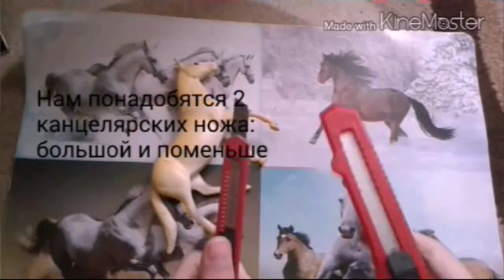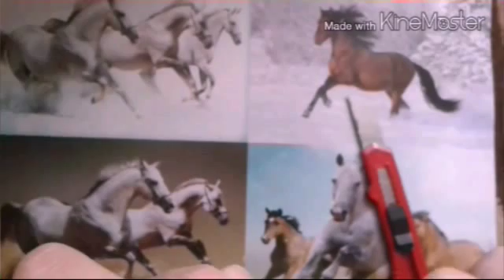TUTORIAL:HOW TO CHANGE THE POSE OF THE MODEL OF HORSE/КАК ИЗМЕНИТЬ ПОЗУ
Tutorial: How to change the pose of the model of horse.
We hope, that you like this tutorial and you put the thumb up us!♡👍
Thank you for view!
Видео-урок: как изменить позу модельки.
Мы надеемся,что вам понравилось видео и вы поставите нам большой палец вверх!👍♡